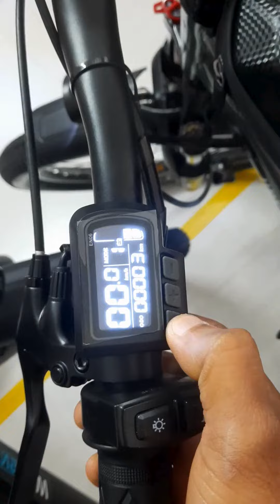DISPLAY meter E Bike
Display Meter, Lights ON OFF, Horn, Accessories Bag